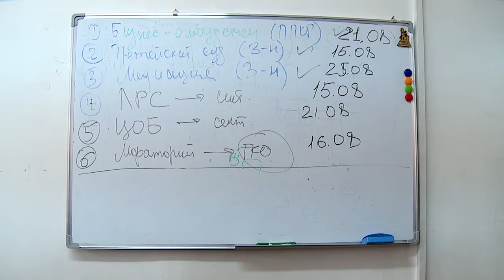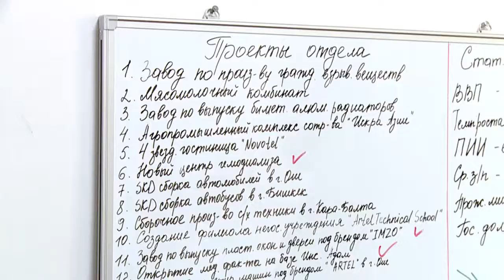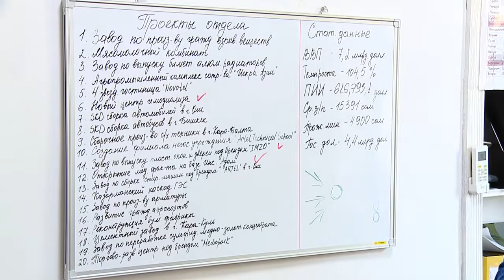Правительство с 2019 года вводит упрощения для инвесторов и предпринимателей